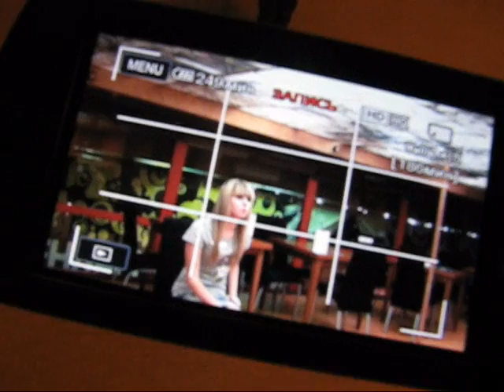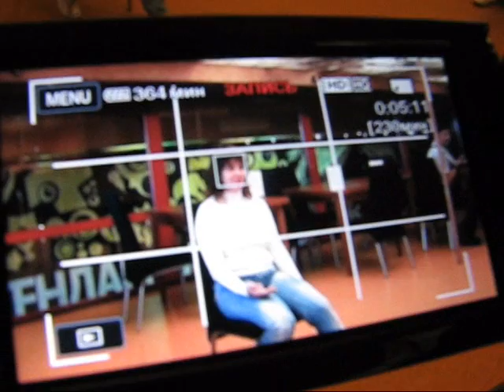LookFree.Ru - 6 ноября 2010 - Второй кастинг в фильм ПСИХИ part 2